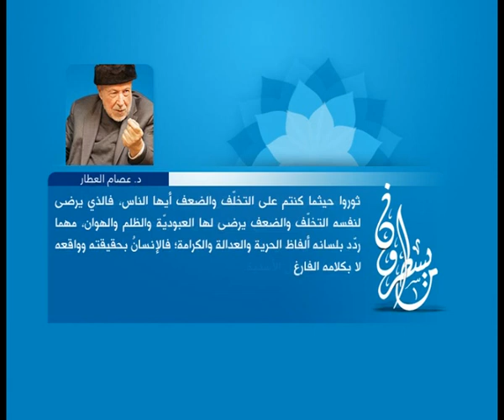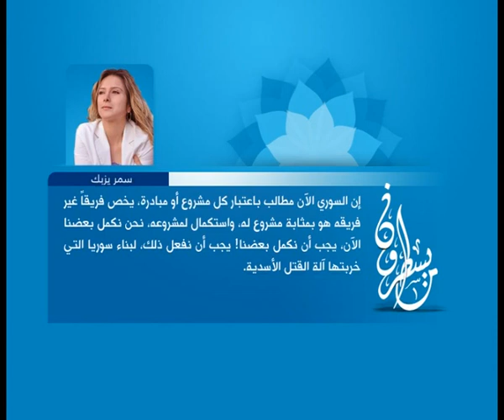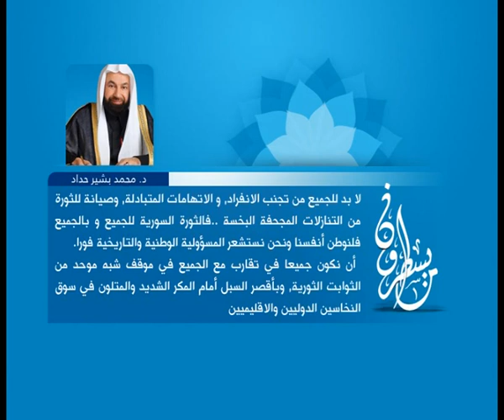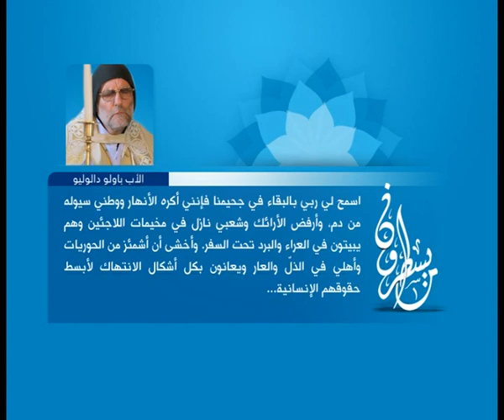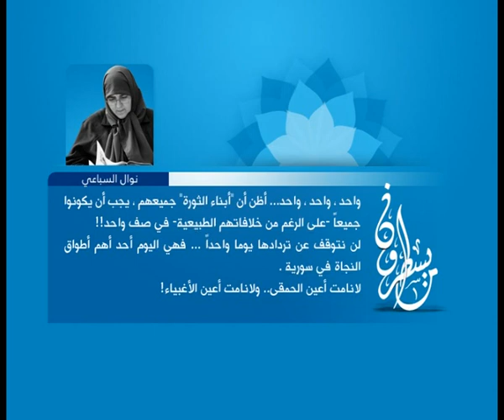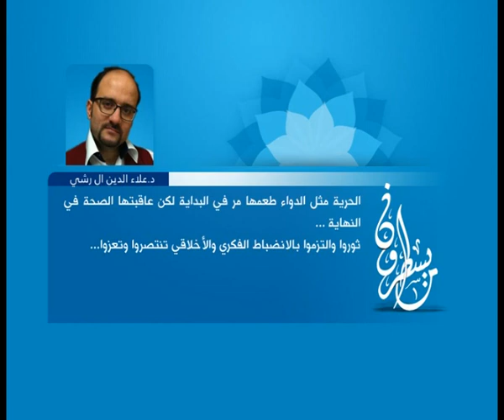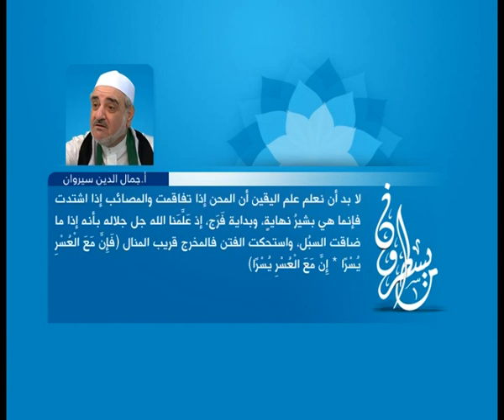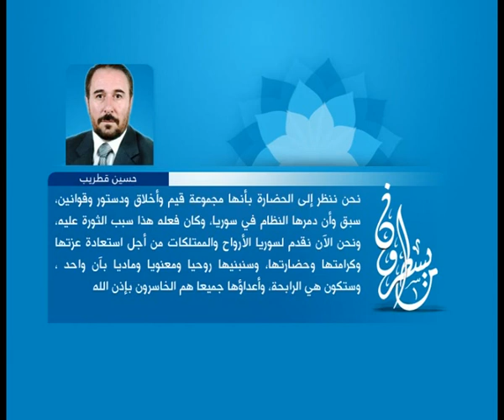الحلقة 9 : ما يسطرون